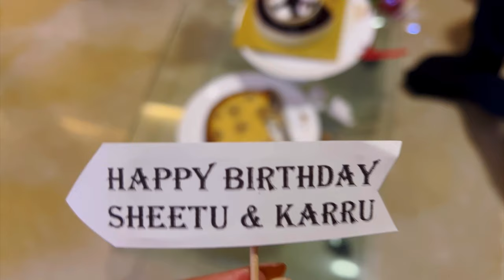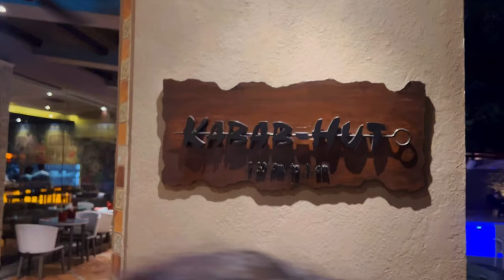Best Hair Growth tonic | ladke wale tonic | vlog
@ karriena23

Aakash Gandhi

Related :
Vlog
Family vlog
Hair care
Care
Hair secrets
Tips
Beauty tips
Hair growth
Karry
Karry’s world
Karriena

                    Thankyou for all your love 🫶